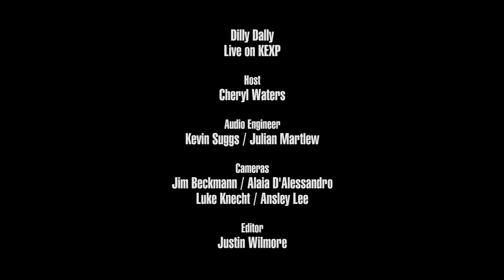Dilly Dally - Marijuana (Live on KEXP)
presents Dilly Dally performing "Marijuana" live in the KEXP gathering space. Recorded April 9, 2019.

Host: Cheryl Waters
Audio Engineers: Jackson Long, Julian Martlew & Keggs
Cameras: Jim Beckmann, Alaia D'Alessandro, Luke Knecht & Ansley Lee
Director & Editor: Justin Wilmore